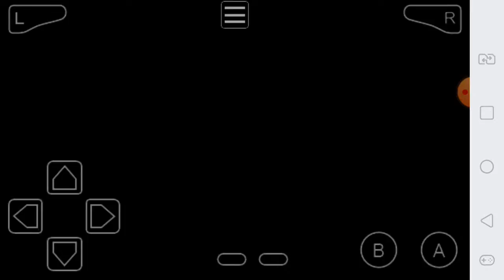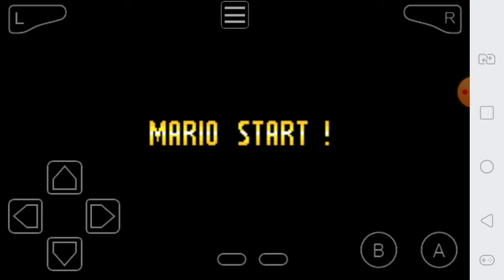Nova serie do canal de mario